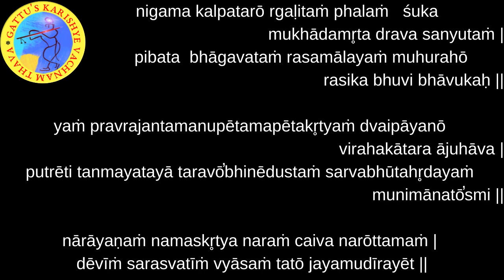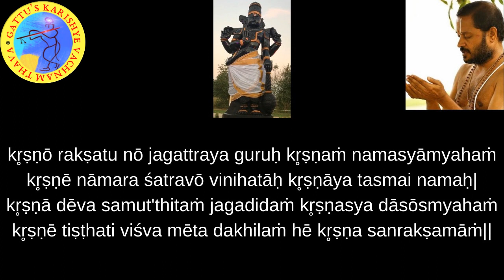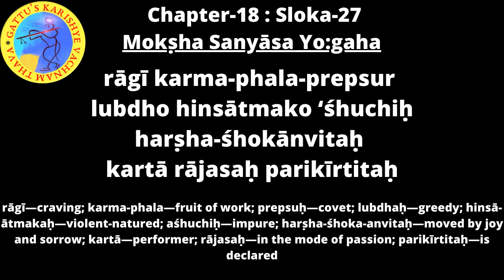700 Days Yagnam - Bhagavad Gita (Chapter-18 : Sloka-27) and Bhagavatam